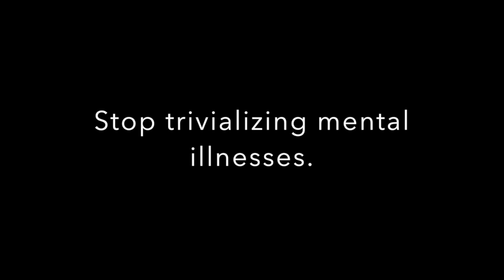PSA Camapign--Trivializing Mental Illness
Professor Rand CO201
Casey Douglas, Zoey Glaubach, Jiwoo Kim, Amanda Michienzi, Zach Shandel